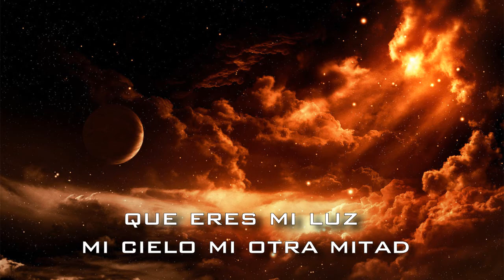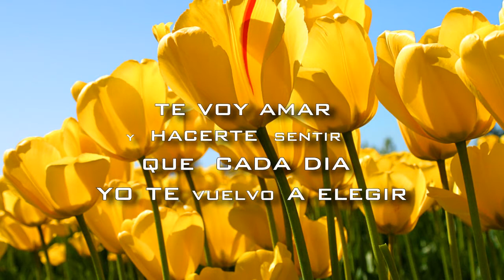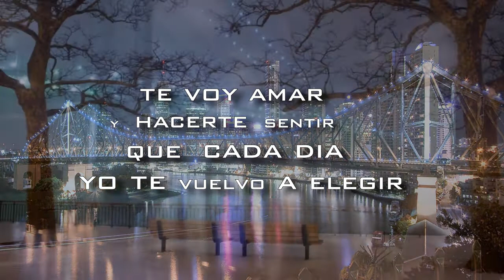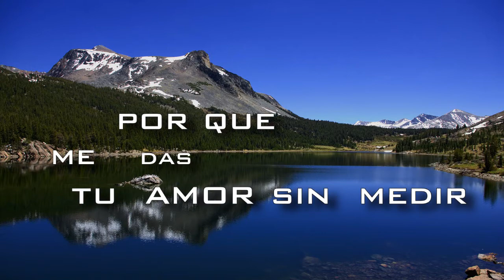Para ti amor